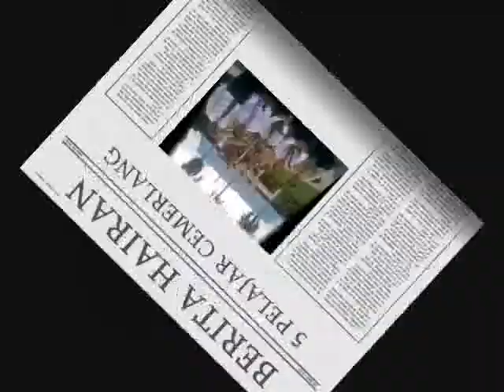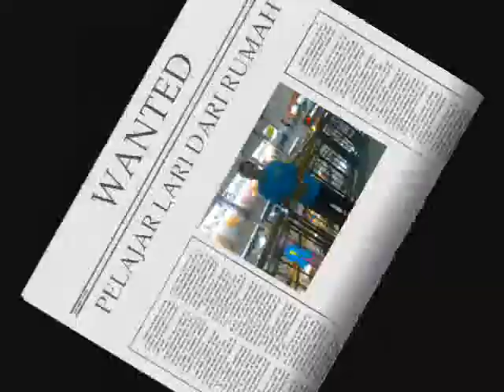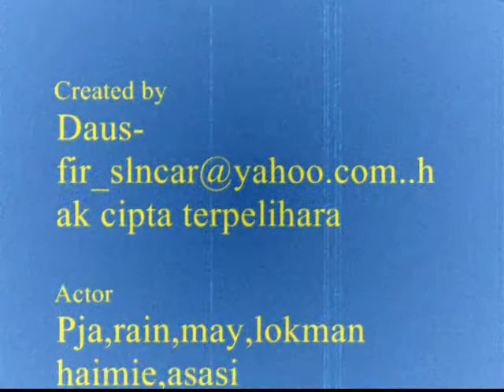Budak2 SP UPM,SERDANG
Pelajar Pendidikan Sains Pertanian br masuk sem lepas...